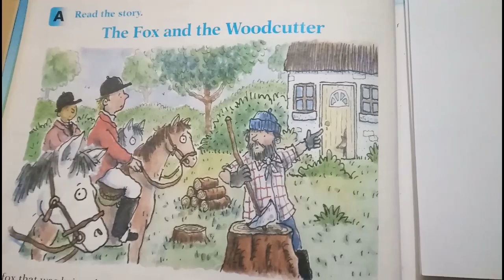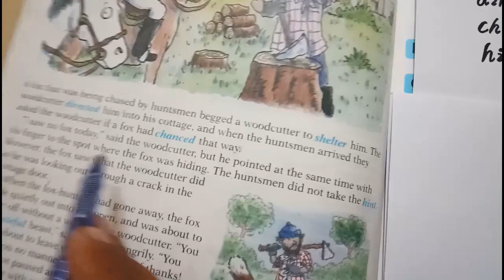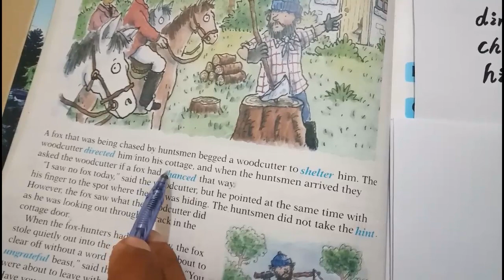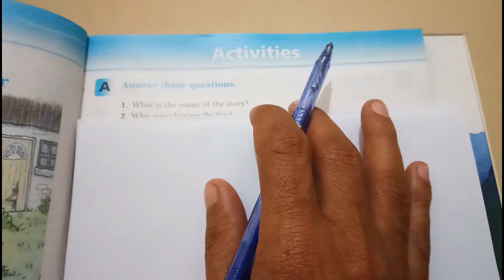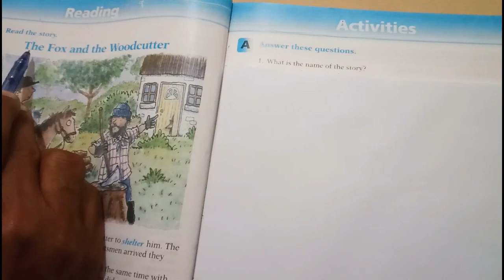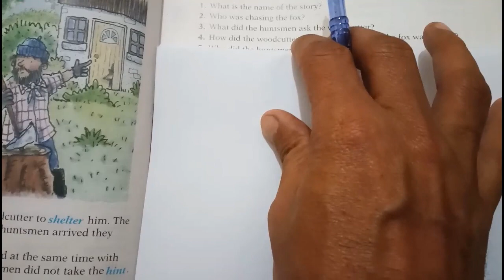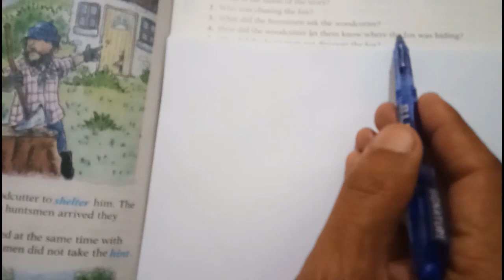Class 4th-English The Fox and the Woodcutter- Lesson 1-part 1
A fox that was being chased by huntsmen begged a woodcutter to shelter him. The woodcutter directed him into his cottage, and when the huntsmen arrived they asked the woodcutter if a fox had chanced that way.
"I saw no fox today," said the woodcutter, but he pointed at the same time with his finger to the spot where the fox was hiding. The huntsmen did not take the hint. However, the fox saw what the woodcutter did as he was looking out through a crack in the cottage door.